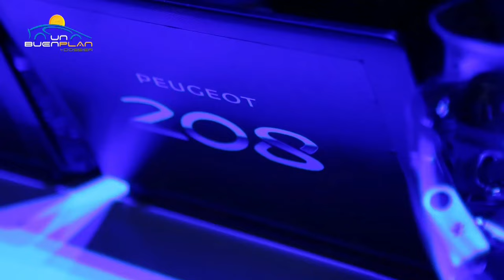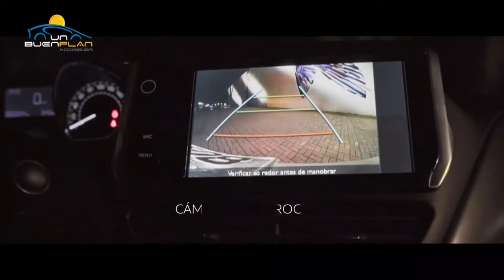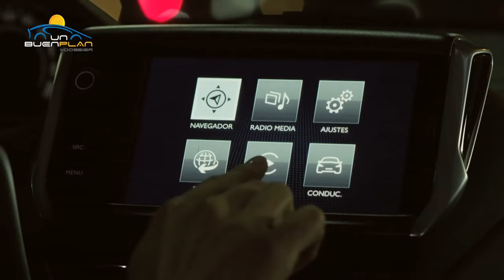Nuevo Peugeot 208 UBP